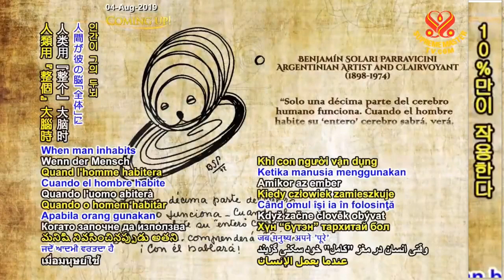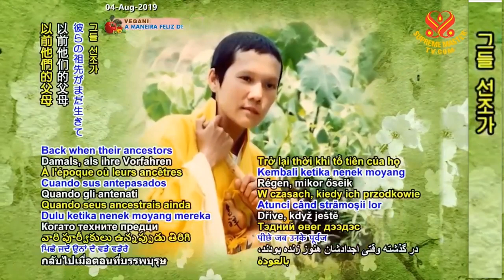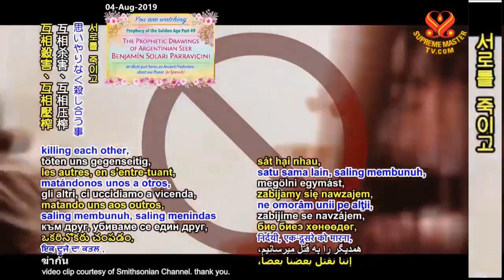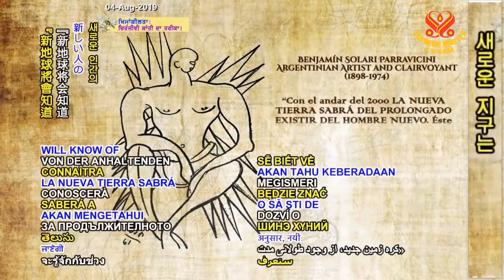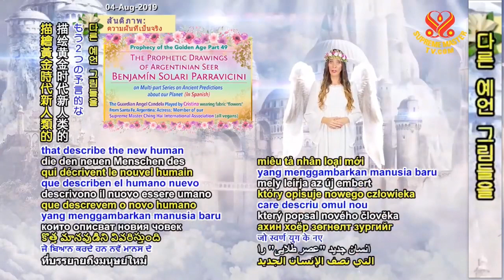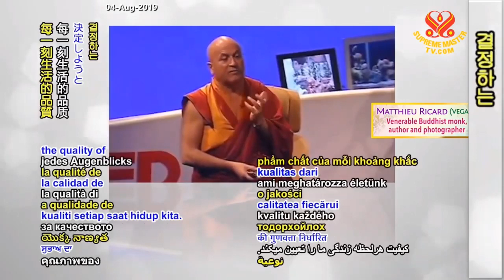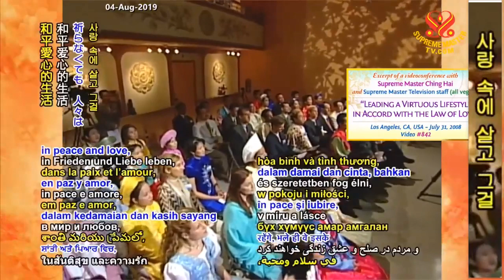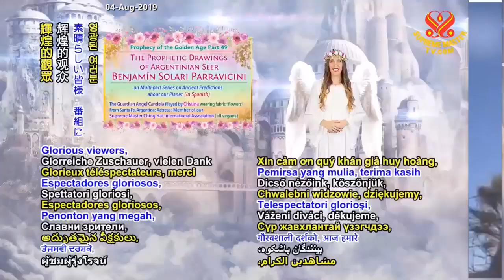(P. 49) Prophecies of the Golden Age: Benjamín Solari Parravicini